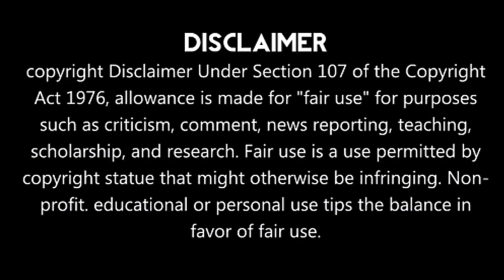Virat Kohli Speech After Winning Against Bangladesh Match